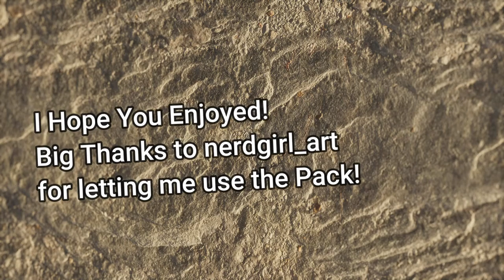Realistica 2048x | Minecraft Realistic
Hello, as u can see this is another Resource Pack made by nergirl_art. It's a amazing pack it looks really good. Also this pack is 2048x so u will need a really good PC to use this to run it smoothly.
Times:
Showing the Pack: 0:00-0:33

Before & After: 0:34-1:33